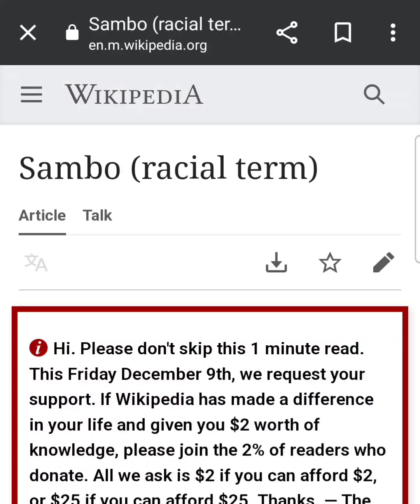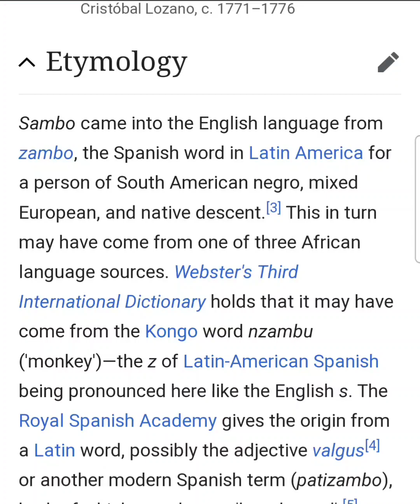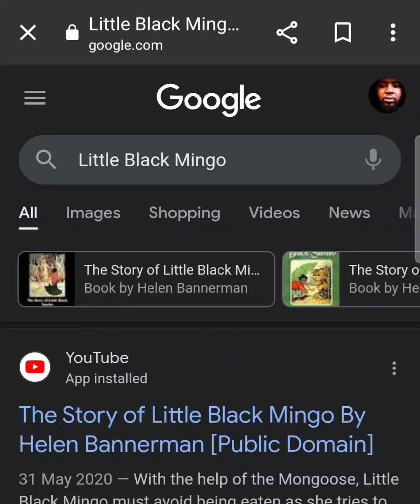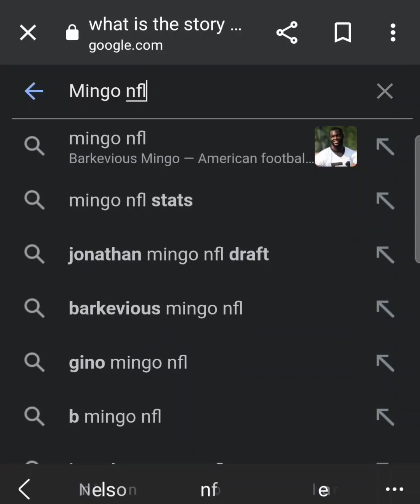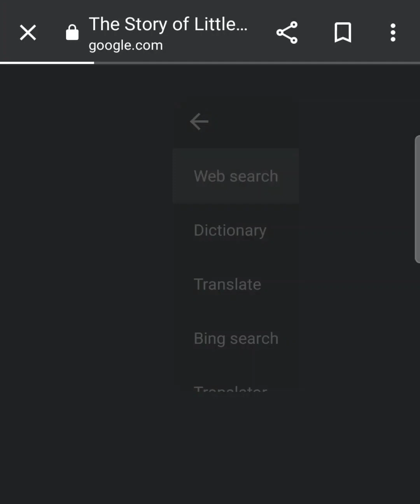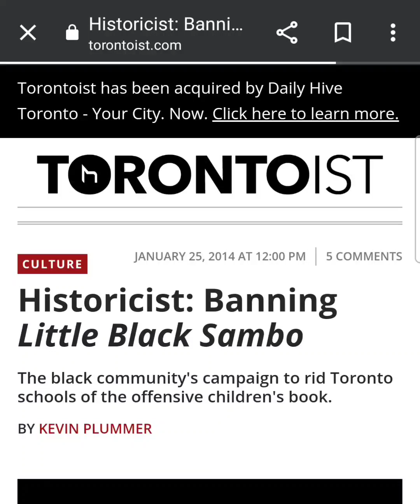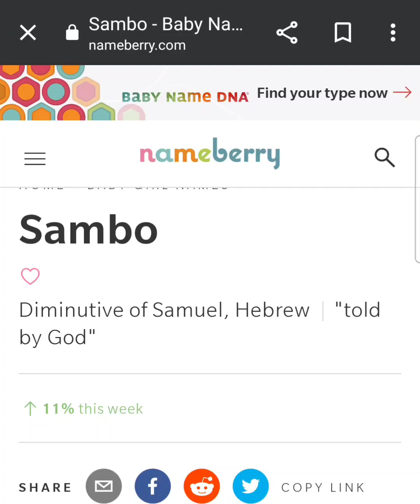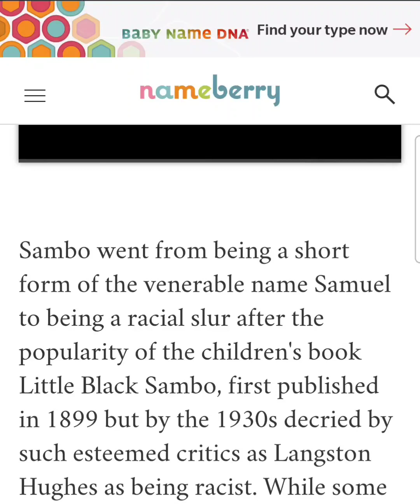Really look into Sambo see what you can find.